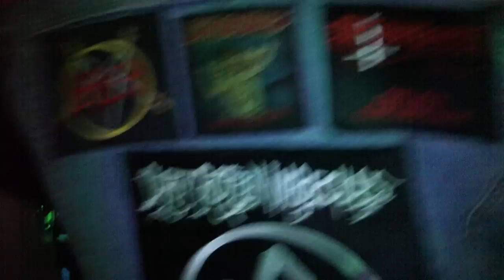SPEED MERCHANTS LIVE AT LOCAL MINI FEST II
Jagodina, Club Talir, 8.3.2014.
SPEED MERCHANTS (Speed/Thrash Metal, Jagodina) \m/ WATCH IN HD! ;)